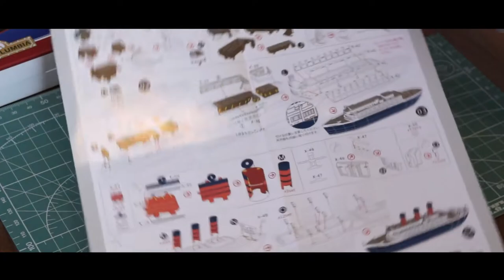【ディズニー】ペーパーナノ S.S.コロンビア号をプラモデラーが作る！！（ディズニーランド ディズニーシー ペーパクラフト）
こんにちは、ISSEYです。東京ディズニーリゾート限定の、ペーパーナノ（ペーパークラフト）の組立キットを組み立てました！
小さいですがとても精密なペーパークラフトです。材質もしっかりしています。自宅にディズニーリゾートのアトラクションを再現できます。

次回は、現在販売終了しました、タワーオブテラーのペーパナノを作ります。